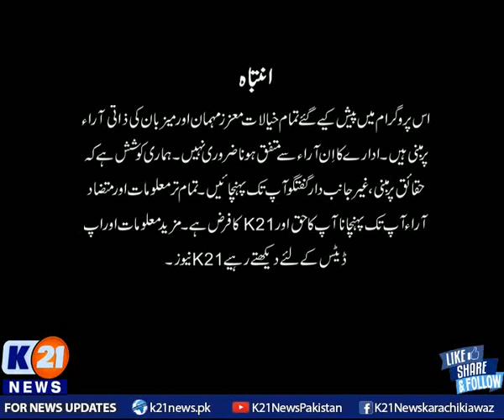K21 News | Good Morning Karachi with Muhammad Yasir | 04-June-2021 | Part 1